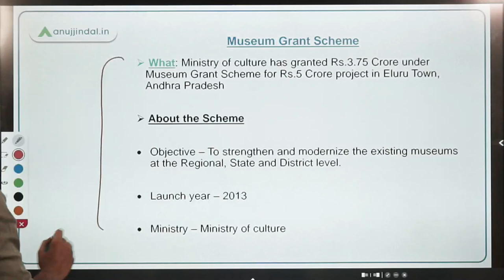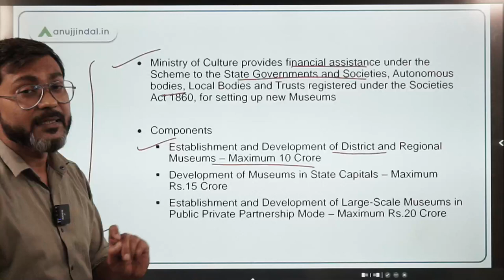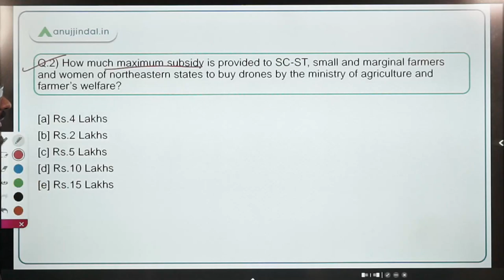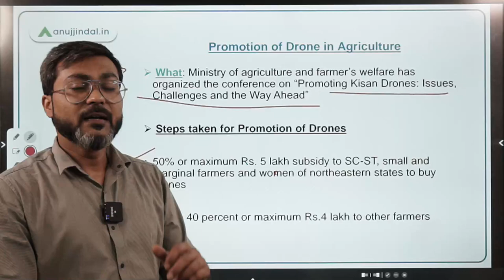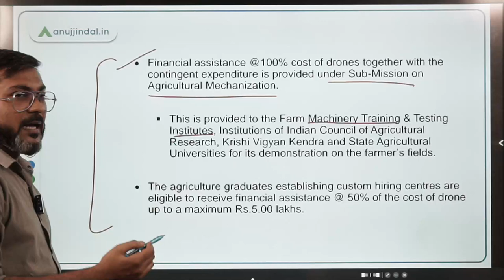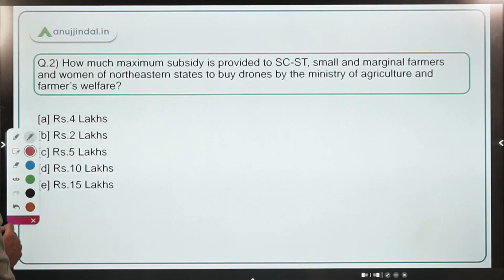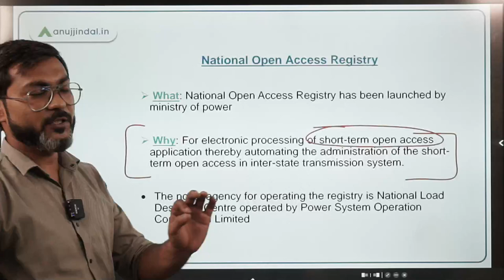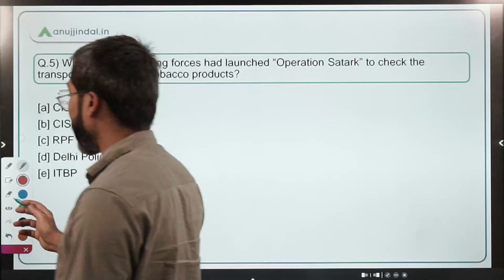PIB Current Affairs 24*7 Current Affairs | RBI Grade B | May, Day 02 - Manish Sir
In this session we will discuss, Museum Grant Scheme, Promotion of Drone in Agriculture, National Open Access Registry, MoU - Centre for Development of Telematics and C-DAC, Operation Satark and other important PIB news.

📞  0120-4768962